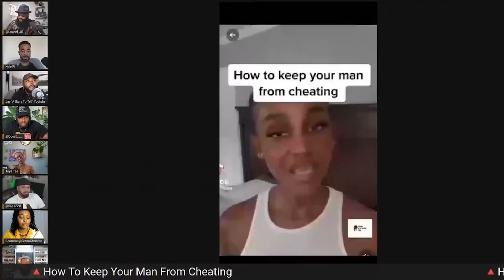Can a Good Woman Ever Really Stop a Man From Cheating, the Ladies React | LAPEEF-ING SUNDAYS (Clips)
Never date a woman based on her potential